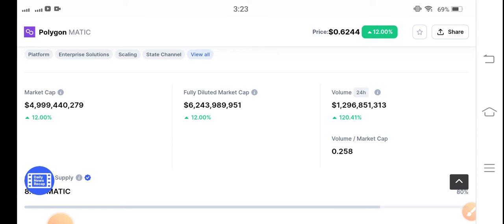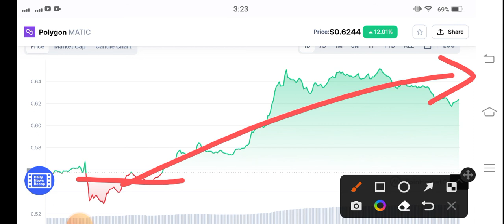Polygon Holders WARNING! || Matic Price Prediction! Polygon News Today